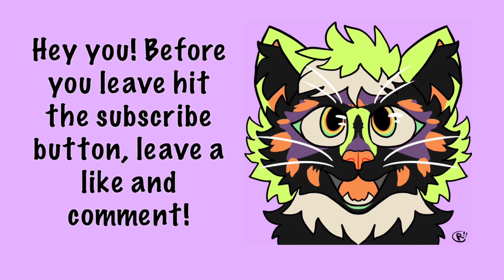VancouFur 2021 Dance Competition - Mars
Thanks to everybody watch me in the dance competition I wish I was there to see everybody’s comments/reactions etc but, I had no idea I even got in!

Be sure to buy adopts, things for sale etc if you can to help support me!

Amazon wishlist